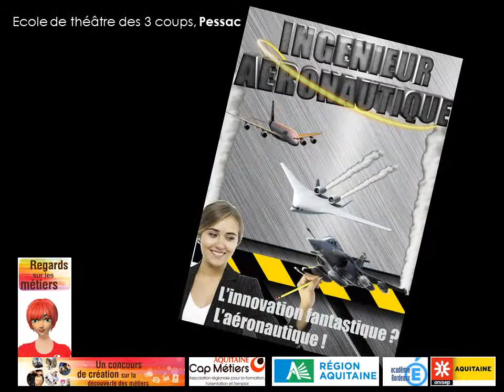Les réalisations 2015 - Concours Regards sur les métiers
Il s’agit d’un concours de création à destination des collégiens, élèves des classes de seconde de lycée, apprentis de moins de 18 ans, jeunes en DIMA et jeunes suivis par un Point Relais Insertion. Les participants à ce concours auront pour mission d’illustrer de manière originale un métier de l'industrie sur un support de leur choix : reportage photo, vidéo, affiche, bande dessinée.

L’objectif est de permettre aux jeunes aquitains de découvrir - et de faire découvrir à d'autres - un métier de l'industrie parmi les centaines de métiers qui existent dans ce secteur d'activité.